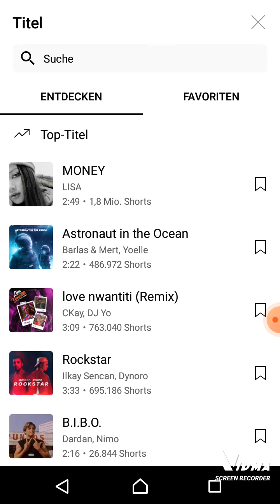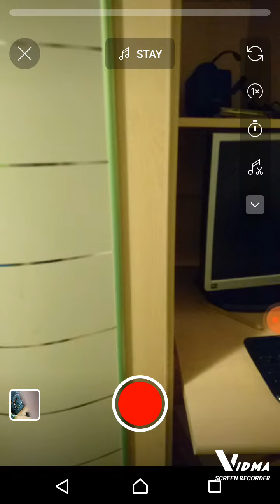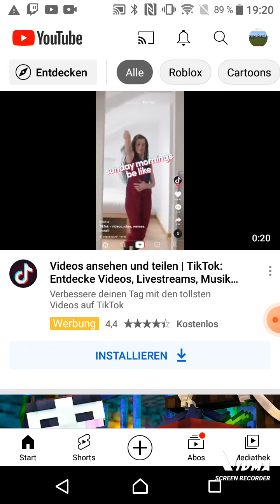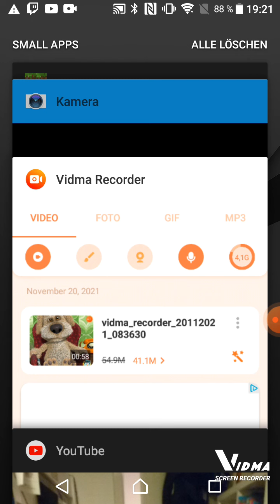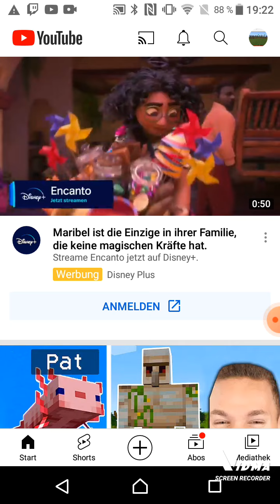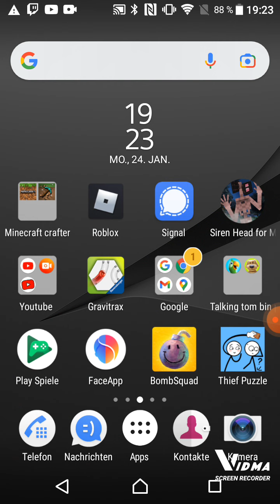wie ihr ein Kurzwideo (Short)erstellen könnt